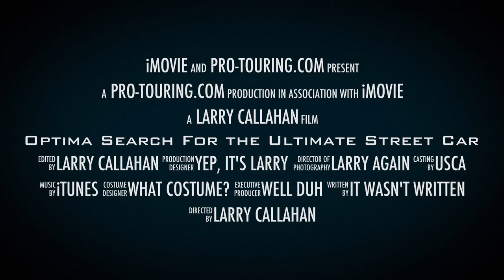Optima Search For The Ultimate Street Car Trailer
Optima Search For The Ultimate Street Car at Thunderhill Raceway